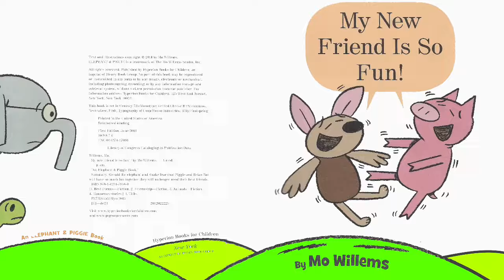My New Friend Is So Fun! by Mo Willems | An Elephant & Piggie Read Aloud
"My New Friend Is So Fun!" an Elephant & Piggie book

Piggie is having so much fun with her new friend.  But where does that leave Gerald?
   - from book back cover

"My New Friend is So Fun!"
Hyperion Books for Children, 2014